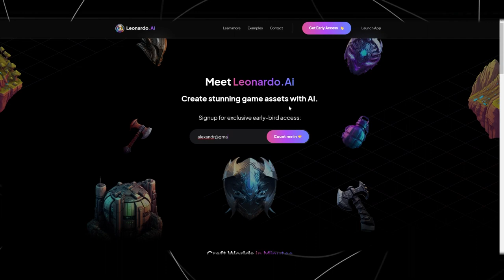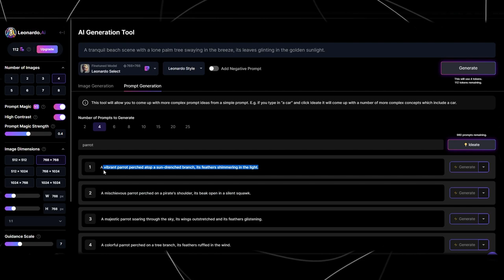How to Use Leonardo AI (AI Image Generator)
Leonardo AI is a new AI image generator. It is Midjourney's competitor. We can use it for free, but there's a limit to how many images we can generate in a day. In today's video, I'll show how to use Leonardo AI and its main features.